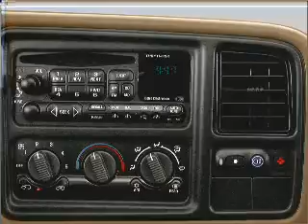2003 Chevrolet Suburban - Morrow GA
Year: 2003
Make: Chevrolet
Model: Suburban
Trim: 1500
Engine: 5.3 liter 8 cylinder 16 valve
Transmission: 4-Speed Automatic
Color: White
Mileage: 1
Address:
6823 Mount Zion Blvd